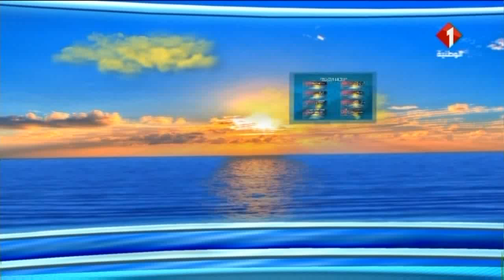النشرة الجوية ليوم 20 / 05 / 2017